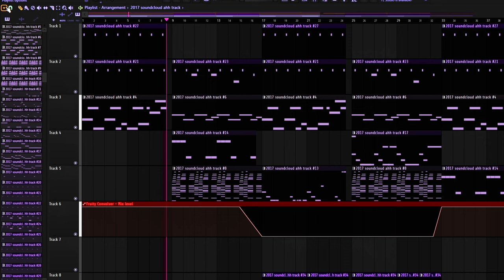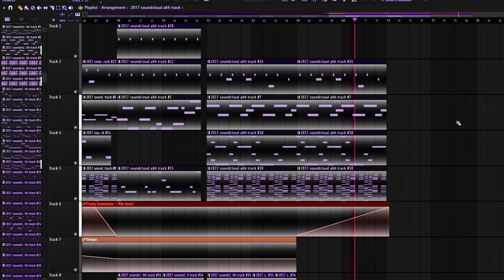this is what 10 hours of producing sounds like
cooked up in fl studio 21
(definitely real and not clickbait title)